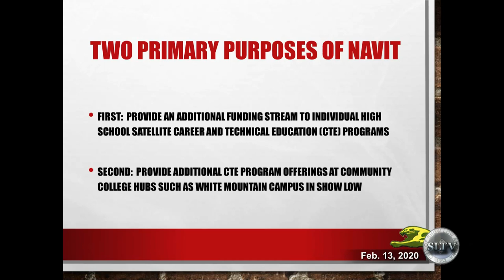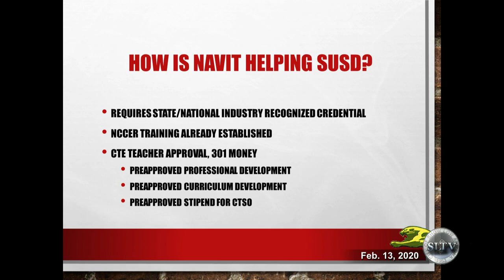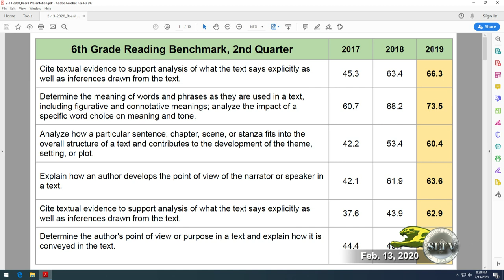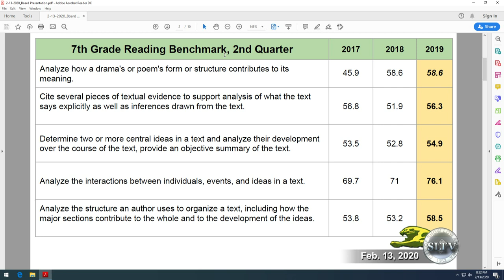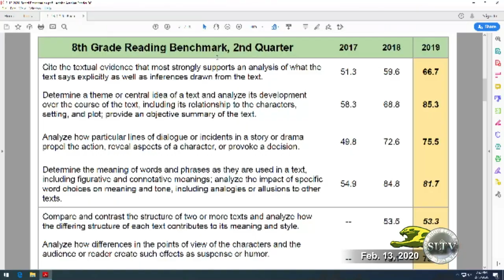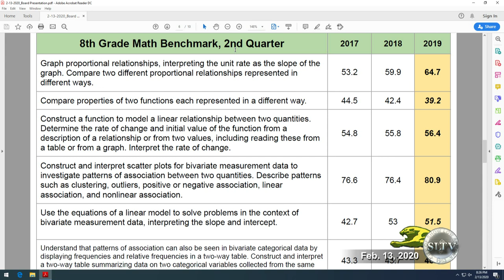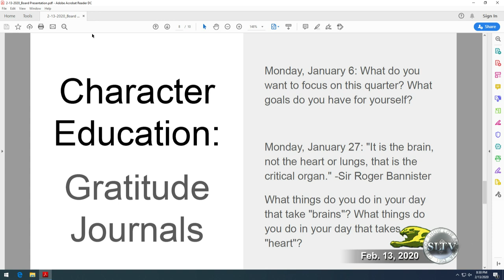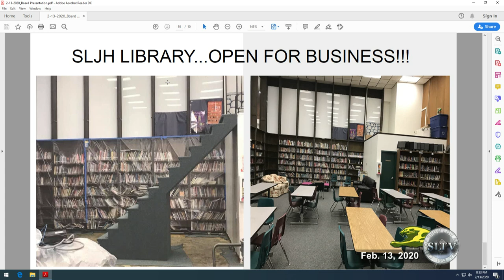Show Low Unified School District Board Meeting 2-13-20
The regular meeting of the Show Low Unified School District Board for February `3, 2020.